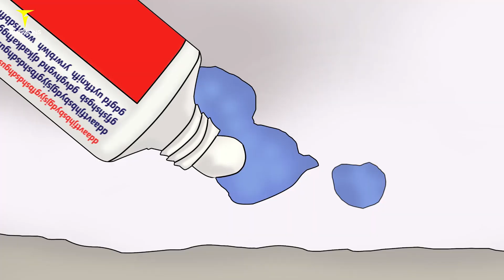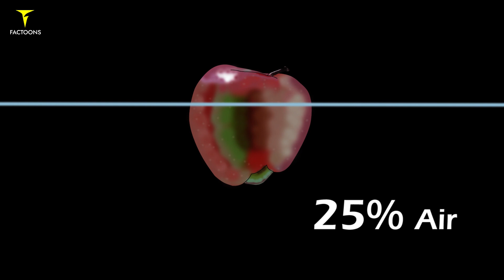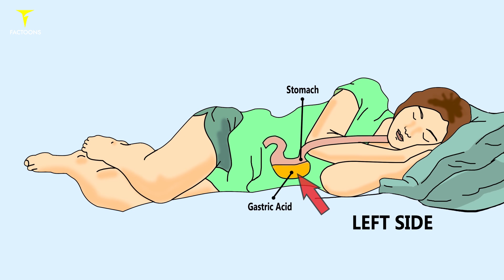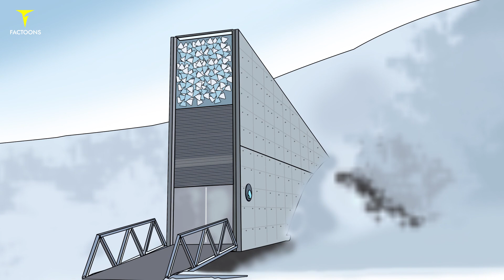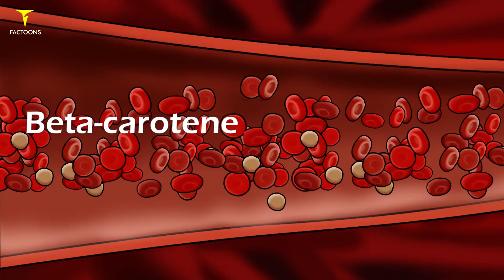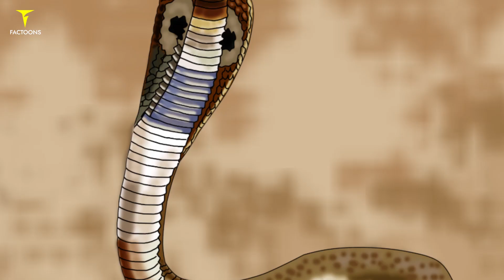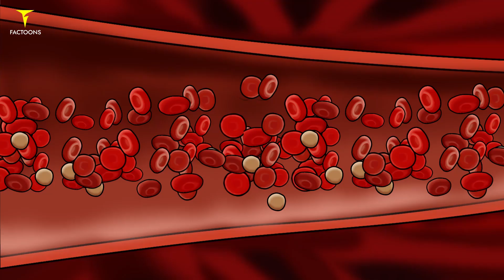Interesting Facts in Telugu | Why Face Turns Red When Angry | snakes respond to music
Interesting Facts in Telugu | Why your Face Turns to Red When you are Angry | how snakes respond to music | Telugu Facts